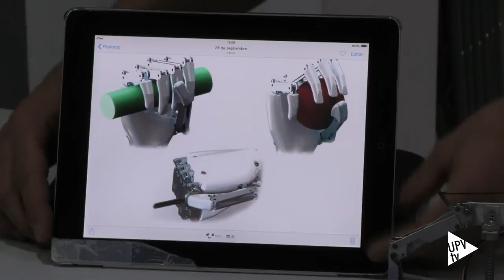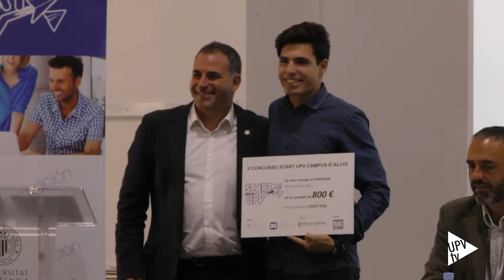Noticia @UPVTV: Concurso START UPV Alcoi [13-10-2015]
Patinar sobre el agua. Es lo que ha logrado Héctor Trull, ganador del II Concurso START UPV del Campus d’Alcoi de la Universitat Politècnica de València, con su proyecto Foot Foil.